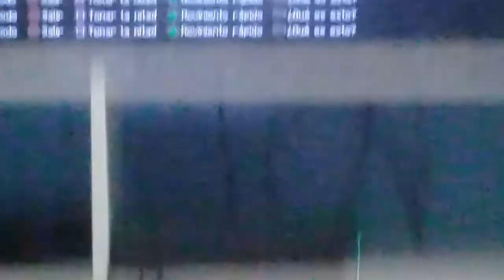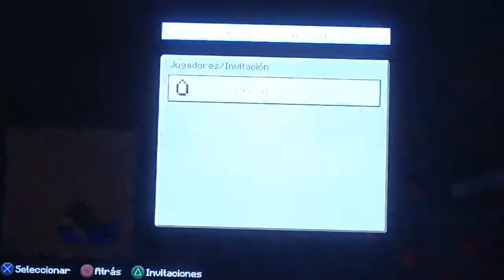Nos vamos a la mina | mapache enfermo hater | minecraft CAP 2